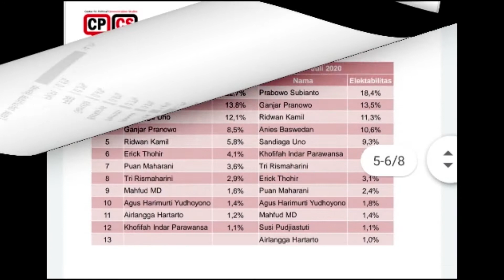Tak Punya Visi-Misi, Arief Poyuono Siap Nyapres 2024 Asal...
Survei yang dilakukan oleh Center for Political Communication Studies (CPCS) menunjukkan pandemi Covid-19 tidak hanya berdampak terhadap perekonomian, melainkan terjadi perubahan signifikan dalam peta elektoral menuju Pemilu 2024.